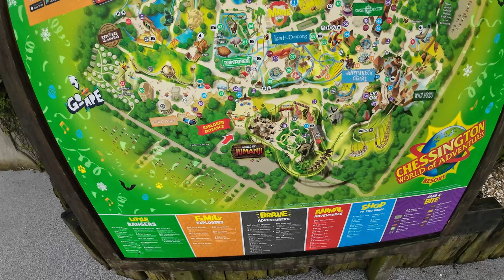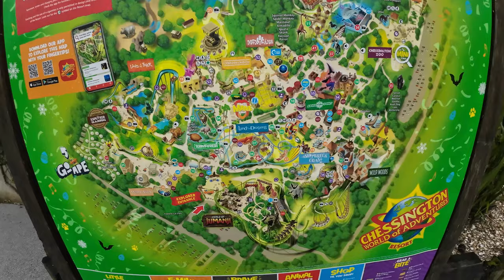Chessington opening day 2024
The 2024 season for Chessington has now started, join us on the opening day!

On a special day for us, as we turn 23 years of UK Theme Parks (Theme UK) as a established place for theme parks. We had to spend the day at our favourite park, which happened to be the opening day!

Join us as the rides re-open, as we get back on Vampire, Dragon's Fury and Mandrill Mayhem for 2024. A few rides left to open still with upgrades still going on around the park, but Chessington is set up nicely for the new season.

The Easter event has also now kicked off, we show you a little bit of the stage show, as well as the all new Mane stage show, Seatopia. We will be back for the Easter event next month.